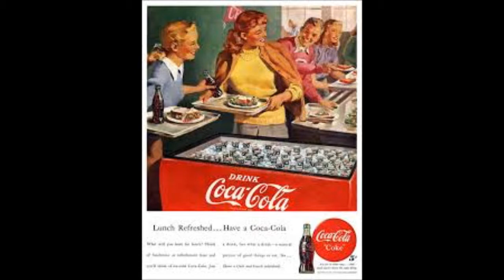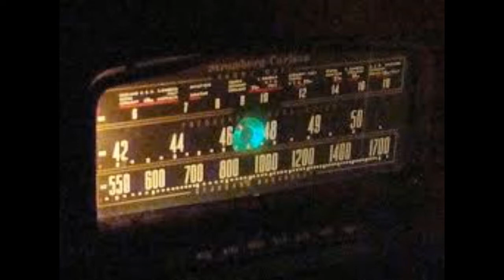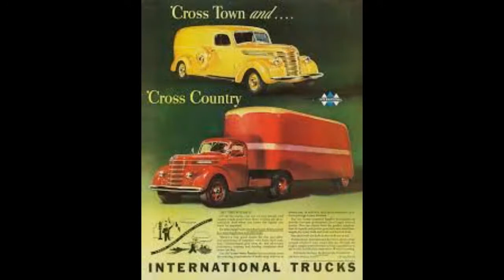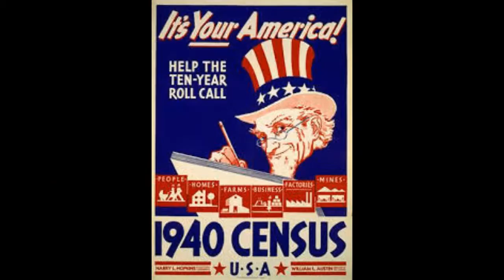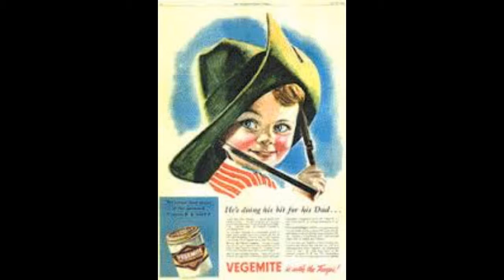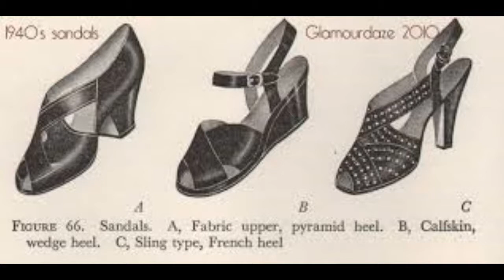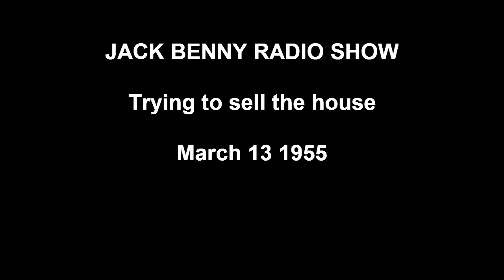Jack Benny Radio Show - Trying to sell the house